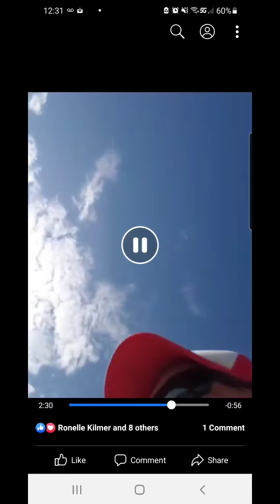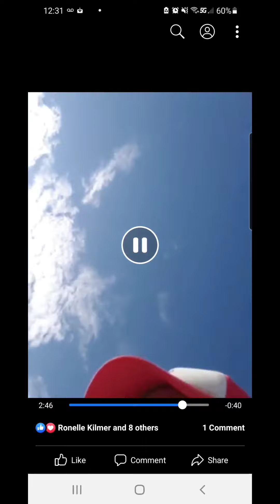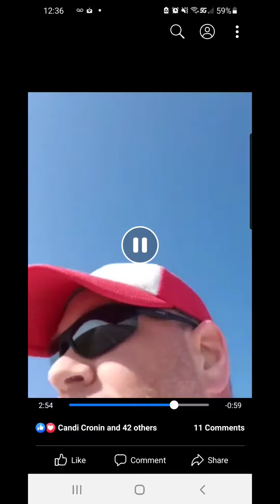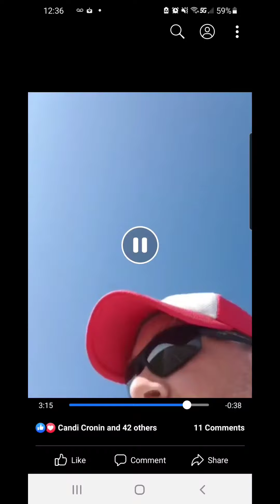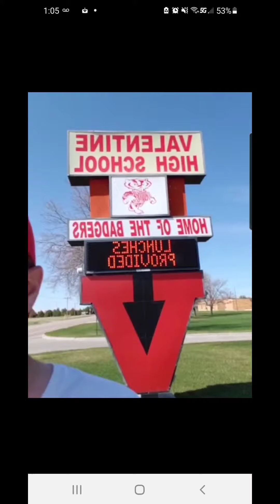Class of 2020 half Marathon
One of the worst days in my educational career was when I had to deliver the message that our Seniors weren't going to have the graduation ceremony they had planned due to COVID. I felt the need to do something for one of my favorite group of people,  the class of 2020.

 So the least I could do is take my untrained 42 year old flabby principal body and suffer for 13.1 miles.  13 miles represents each year of school  they completed to graduate (k-12).

I did thus live on Facebook the day of and just got around to putting it on YouTube.  Enjoy.